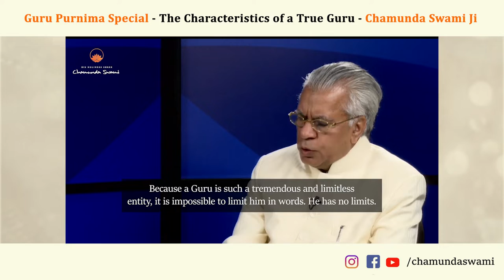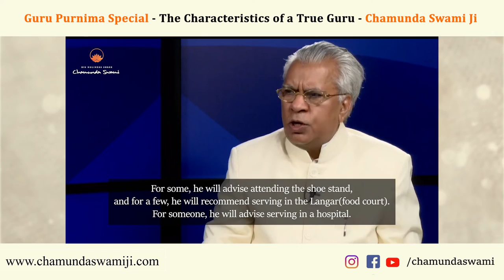Guru Purnima Special - The Characteristics of a True Guru - Chamunda Swami Ji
Couple days ago, we looked at some characteristics of a true Guru. In this video, Swami Ji dives deeper into the topic and helps us understand the vastness of the term Guru so we can begin understanding it.